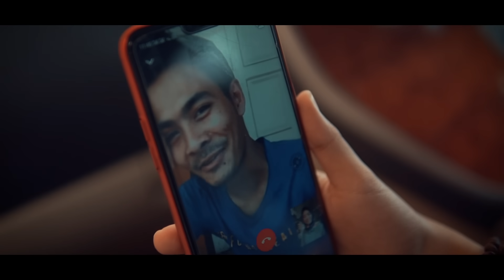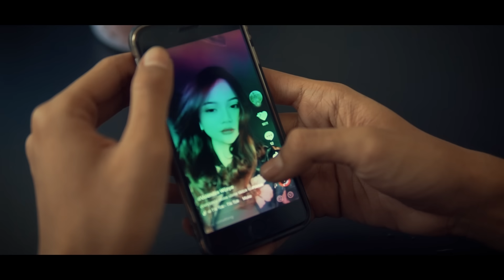Realiti Cinta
Lelaki ni memang mudah bosan pun . Itu hakikat .